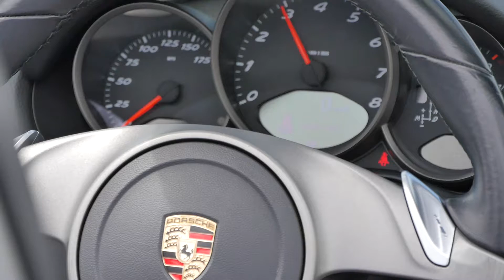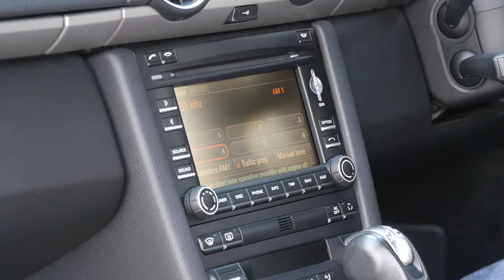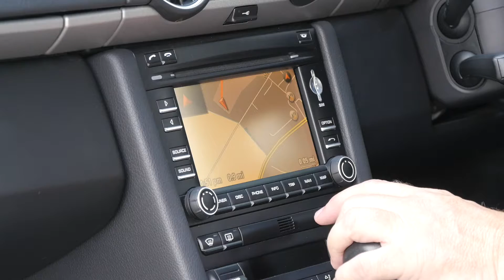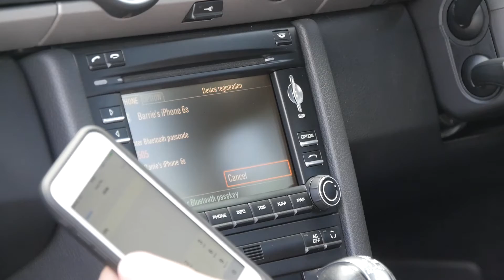2009 09 PORSCHE BOXSTER 2 9 PDK + FULL LEATHER + SAT NAV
PDK GEARBOX + PORSCHE COMMUNICATIONS MANAGEMENT WITH EXTENDED NAVIGATION MODULE + SAT NAV + BOSE SURROUND SOUND + CAYMAN S 11ALLOYS WITH COLOURED PORSCHE CREST CENTRES + CLIMATE CONTROL + REAR PARK ASSIST + WIND DEFLECTOR + POWER HOOD + CD RADIO + FUEL COMPUTER Finished in Basalt Black Metallic with Body Coloured Bumpers and Door Mirrors, Full Black Leather Sports Seats, Black Electric Hood, Electric Windows, Remote Central Locking, Electric Door Mirrors, Rear Electrically or Speed Operated Boot Spoiler,

24/06/2011 @ 6037 Miles Porsche Centre Edinburgh
23/08/2013 @ 15870 Miles Porsche Centre Tonbridge
26/08/2015 @ 22562 Miles Porsche Centre Kendal

To view a video of this vehicle please either click on the video button on our or cut and paste the following link into your web address bar

(Coming Soon)

As an RAC Buy Sure accredited dealer our vehicles come with an 82 point RAC check, RAC warranty, 12 Months RAC Accident and Breakdown cover, and an RAC Passport to show its clear of any outstanding finance or past accident insurance losses